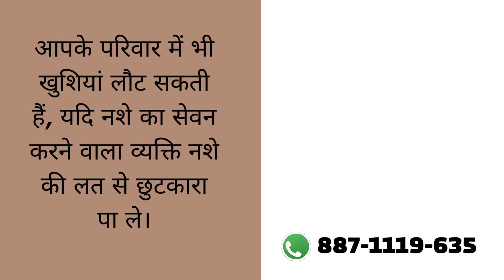Rehab Center in Raipura, Best Rehab Center in Raipura